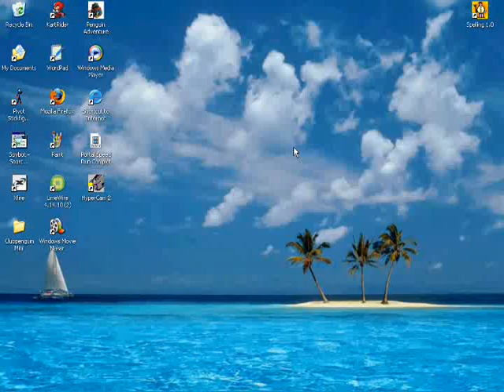Me editing my penguin to a mod (MSPAINT)